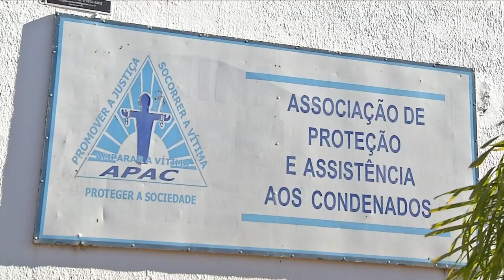Apacs foram indicadas ao prêmio Empreendedor Social de 2020